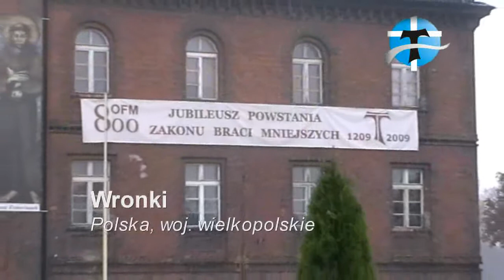MISiE Franciszkańskie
Tydzień misyjny Wronki 2009